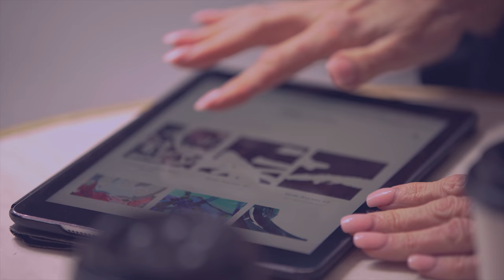Brand Experience Video - Mercedes Me X Art: Kerry Armstrong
As the first in our Mercedes me X series – Mercedes me Melbourne is proud to present Kerry Armstrong, the woman behind the magic of abstract expressionism. After a series of life-threatening hurdles, Armstrong gave up her corporate career and followed her passion for art. Now set up with her own studio and hosting exhibitions all over the world, Armstrong is the epitome of drive, creativity and resilience. SevenTwentyFilms teamed up with APD and Artmix to create 3 unique stories, related to Melbourne in the areas of Sport, Art and Innovation these films were used as Social Media but also instore on video walls and interactive screens at MercedesMe Concept Store Melbourne Australia one of 6 in the world.